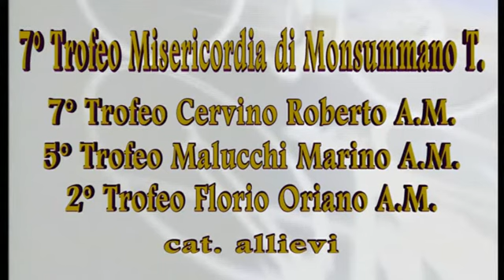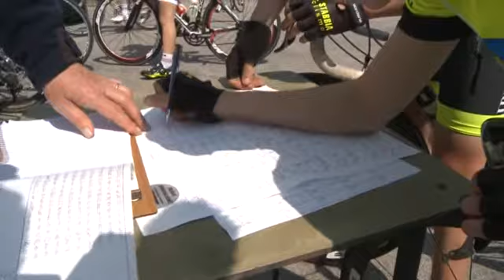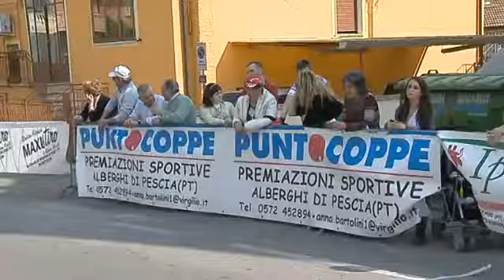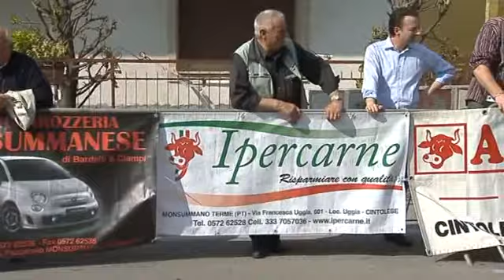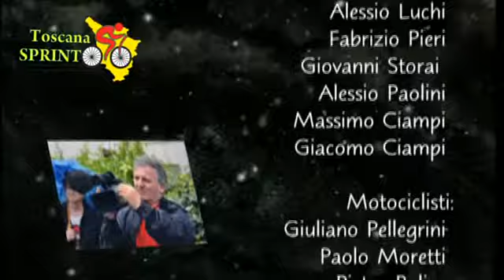7° Trofeo Misericordia Monsummano T. (01/04/2012)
7° Trofeo Misericordia Monsummano T. (01/04/2012)
01/04/2012